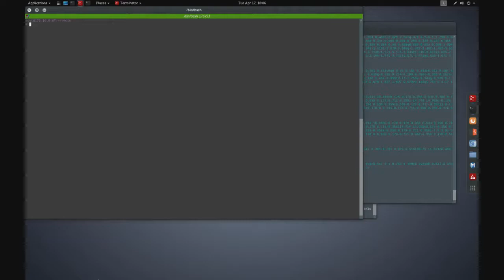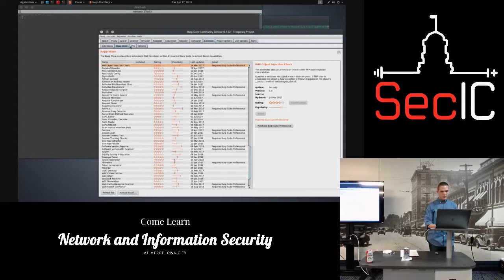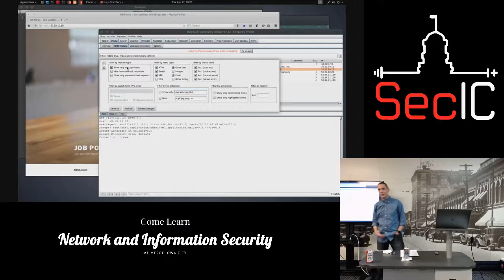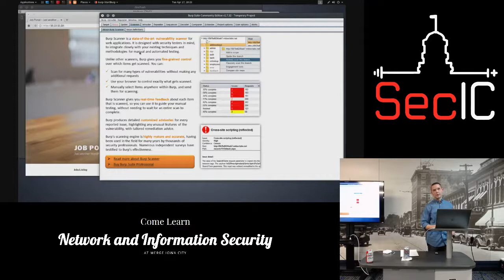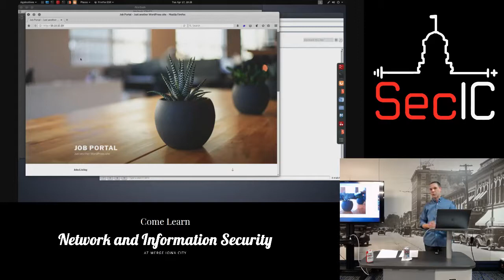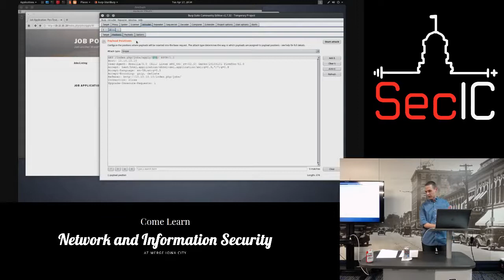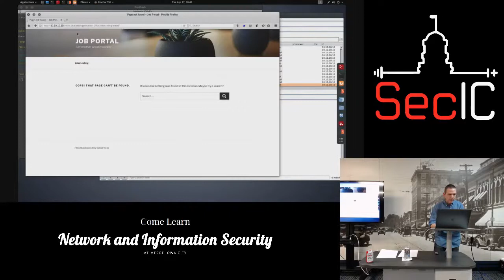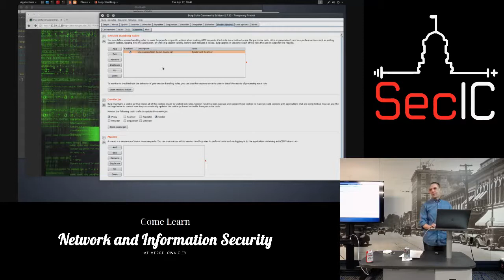SecIC April 2018: "Learning to Burp" - Paul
SecIC April 2018 Meeting
Title: "Learning to Burp"
Speaker: Paul

An introductory look at Burp Suite. We will look at the basic functionality and configuration of Burp. The emphasis on this talk will be about features available in the Community version of the application.